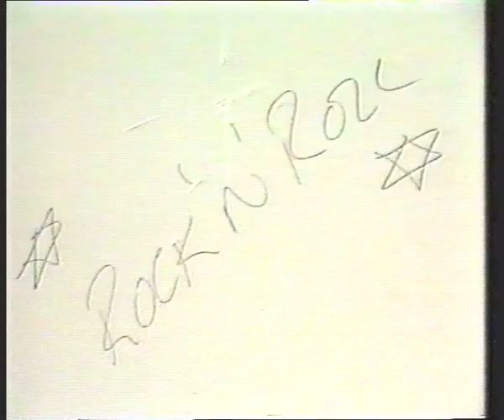Fun Boy Three - live at Regal Theatre in Hitchin 1983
A 40-minute Fun Boy Three concert recorded for the Old Grey Whistle Test in 1983...